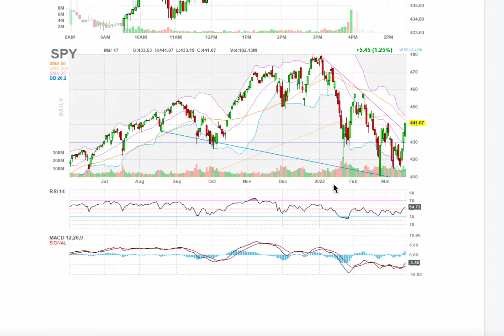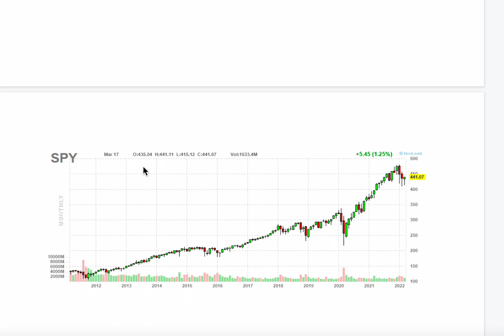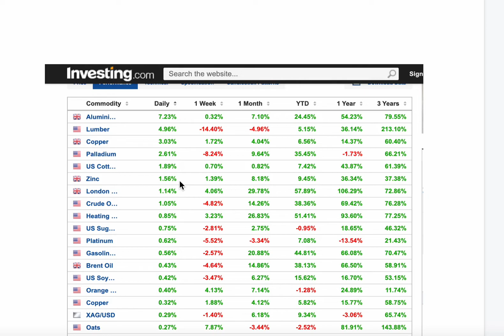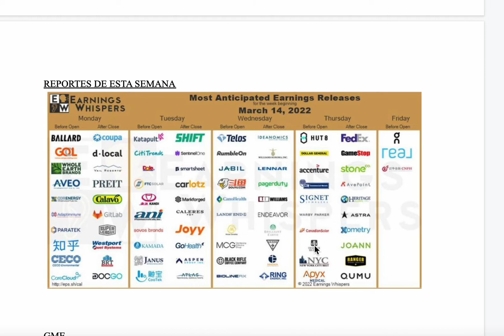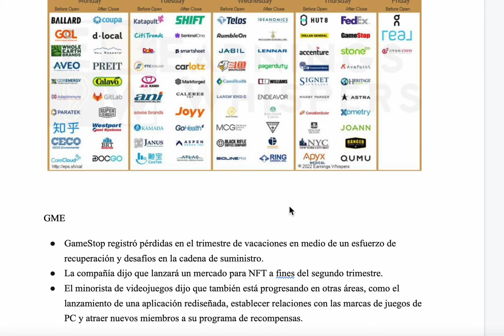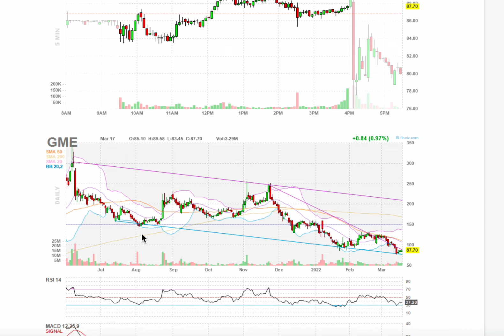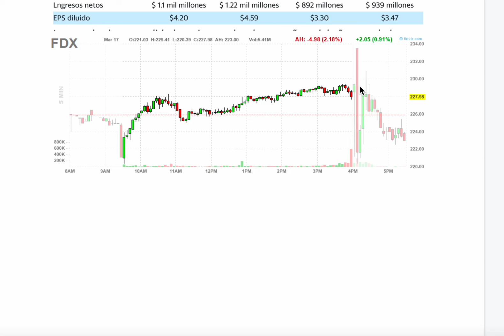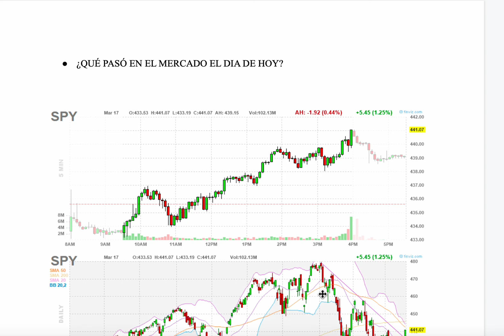EL MERCADO ESTUVO A LA ALZA- RESUMEN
Hola chavos aqui un breve resumen de lo que paso en el mercado hoy. Y de los reportes mas importantes del día de hoy.

None of the information shown in this channel is a recommendation, this is only for education purposes. I am not a financial advisor.